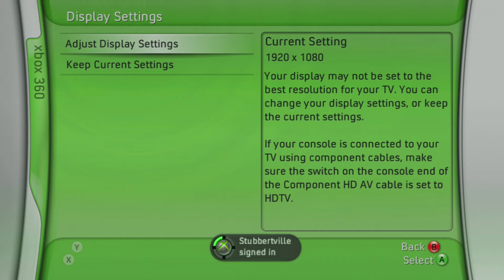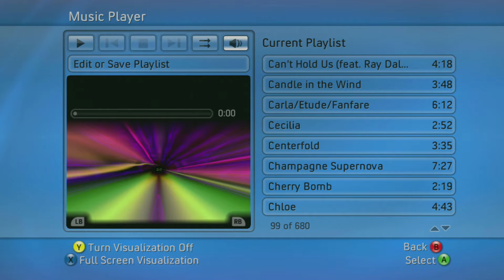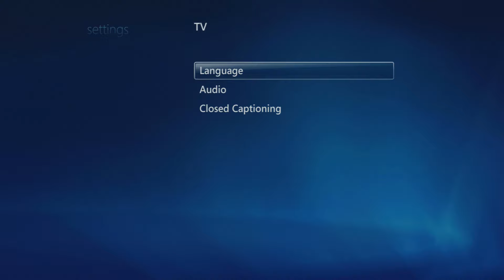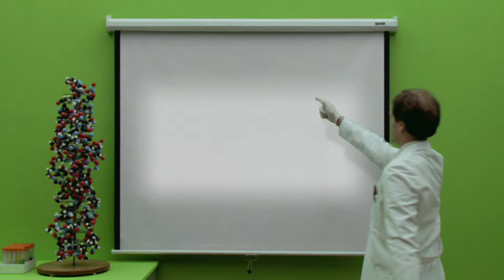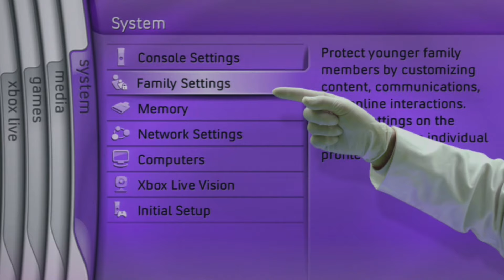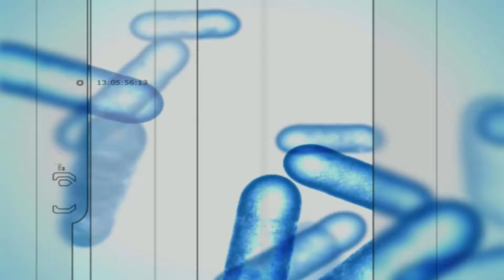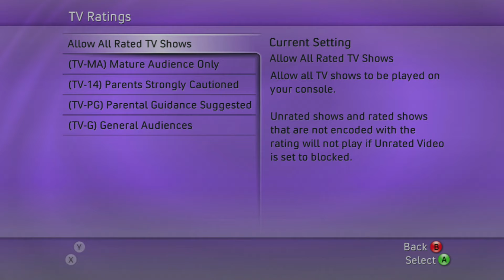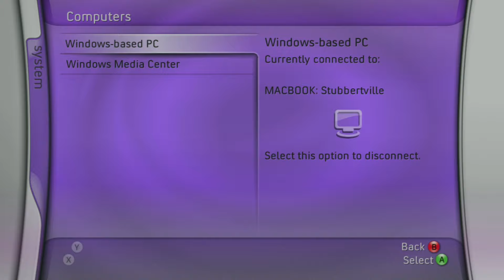Xbox 360 Blades Dashboard (2.0.5766.0)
This Is a complete overview of the Xbox 360 blades dashboard. The Xbox 360 Blades Dashboard was released in 2005 along side the Xbox 360 and was the main interface from 2005 to 2008 when it was replaced with the NXE dashboard. This version was the first version to support halo 3 and is from August 7, 2007